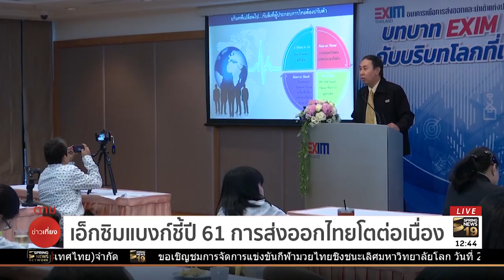5 เอ็กซิมแบงก์ความเห็นน้ำท่วมลาว | 25 ก.ค.61 | ตามข่าวเที่ยง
ผลกระทบของผู้ประกอบการไทยต่อสถานการณ์ที่เกิดขึ้น ด้านธนาคารเพื่อการส่งออกและนำเข้าหรือเอ็กซิมแบงก์ขอรอดูสถานการณ์และข้อมูลผลกระทบในเบื้องต้นก่อนที่จออกมาตรการช่วยเหลือลูกค้า